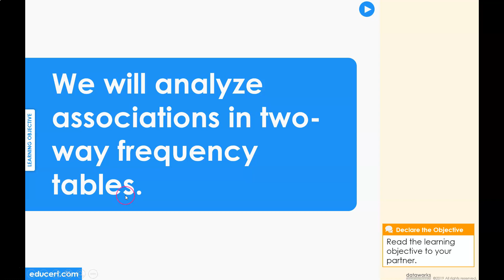Lesson 11.3 - Analyze Associations in Two-Way Frequency Tables (Learning Objective)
to view this lesson on Educeri.com.

Chapter 11
Lesson 11.1 - Analyze the Types of Data in a Data Set
Lesson 11.2 - Analyze Two-Way Frequency Tables
Lesson 11.3 - Analyze Associations in Two-Way Frequency Tables
Lesson 11.4 - Analyze Scatterplots
Lesson 11.5 - Interpret the Correlation Between two Quantitative Variables
Lesson 11.6 - Create a Regression Line using Desmos.com